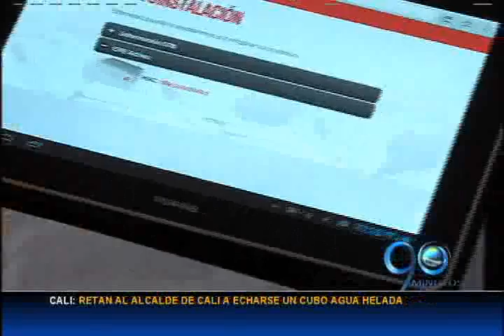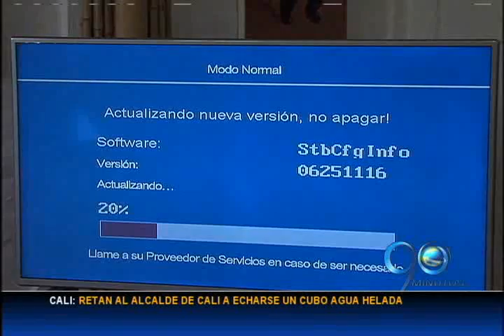Agosto 25 de 2014. Gerente de Emcali responde a críticas del Senador Alexánder López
Óscar Pardo, gerente de Emcali, responde a las críticas realizadas por el Senador Alexánder López acerca de la posibilidad de perder la licencia de televisión IP en vista de los problemas técnicos de su señal.